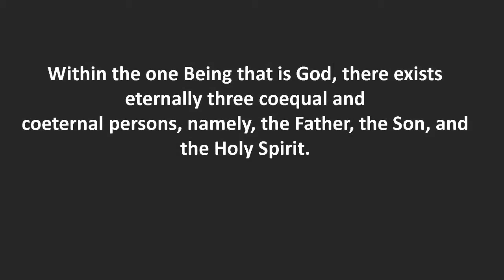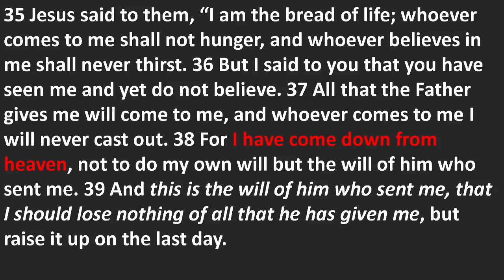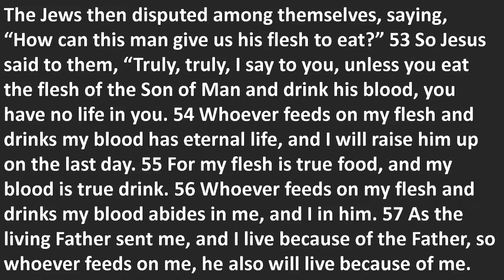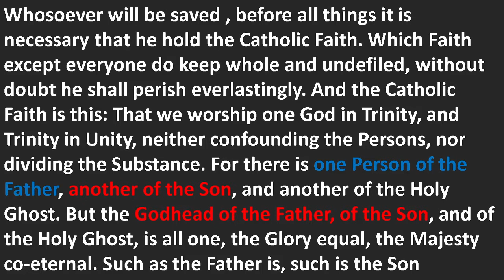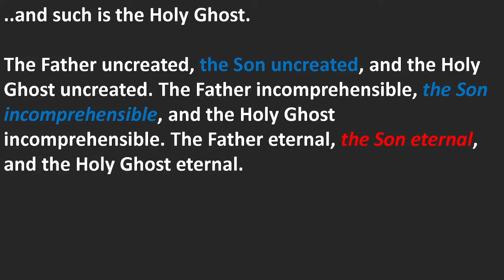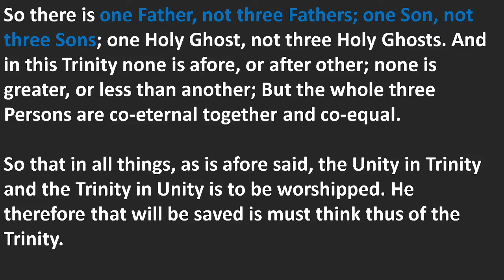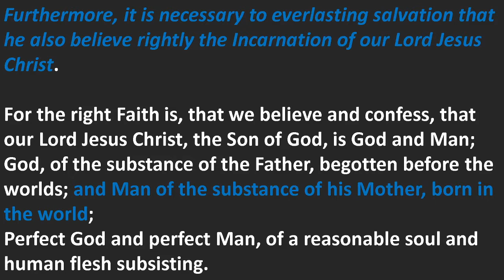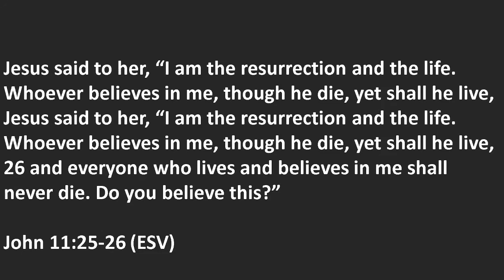Down From Heaven John 6 and the Trinity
In John 6 Jesus teaches that He had come down from Heaven. The phrase "Down from Heaven" does not get much attention but it should